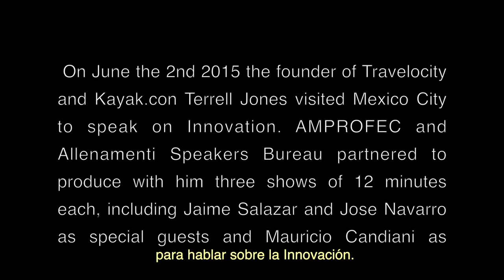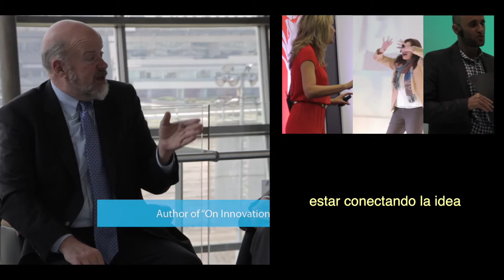AMPROFEC - Allenamenti | Tecnología y negocios en Expos y Convenciones (2 de 3)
Terry Jones, (fundador de Travelocity y Kayak.com), Jaime Salazar (CEO de UBM México), José Navarro (CEO de E.J. Krause México) y Mauricio Candiani (Presidente de Allenamenti Speakers Bureau) conversan sobre el uso de la tecnología para detonar relaciones y negocios entre los asistentes a Expos y Convenciones. Centro Banamex, 2 de junio de 2015.